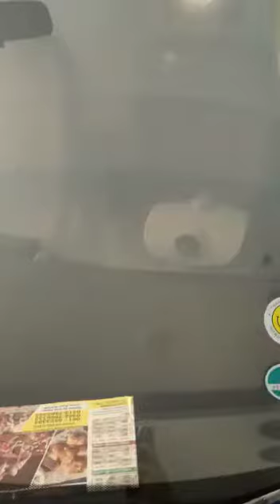20 July 2020